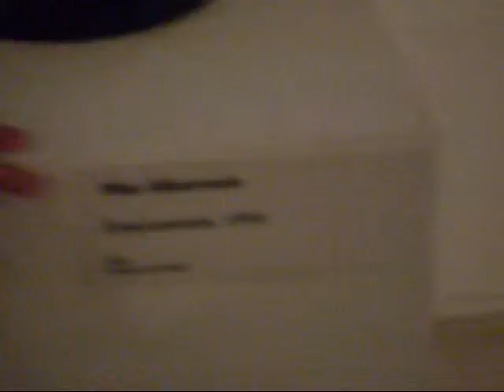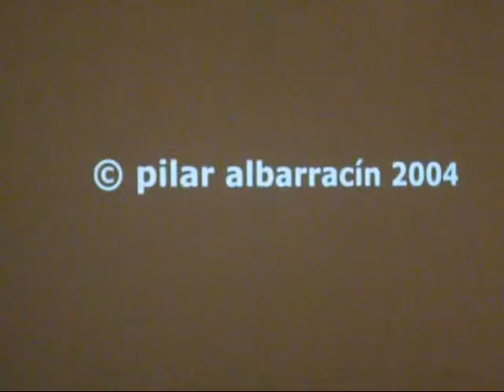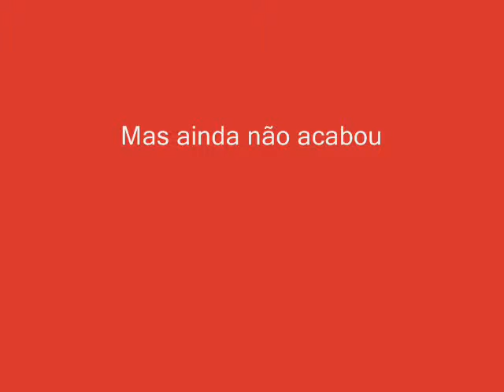memorial america latina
Video de Redação sobre o memorial da américa latina